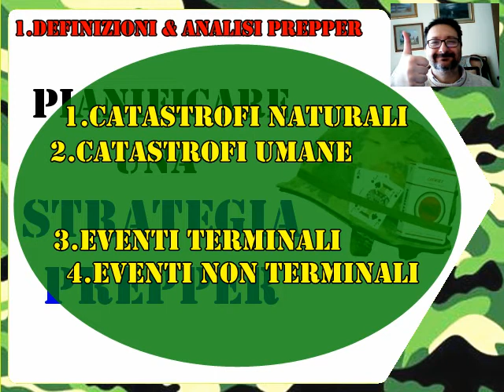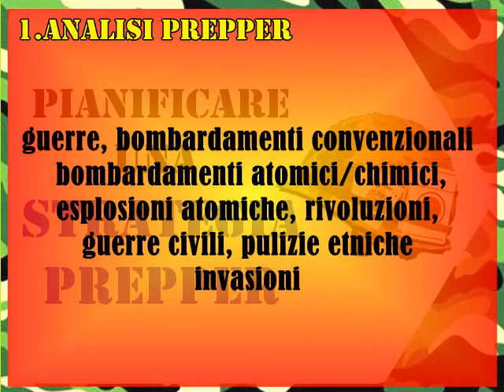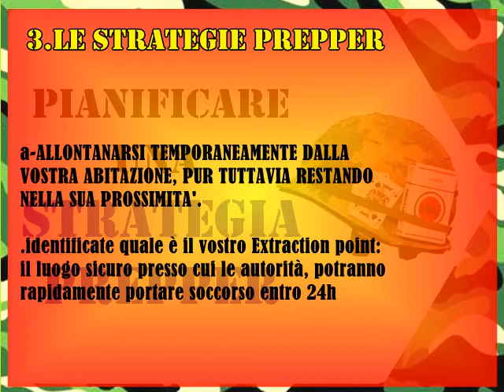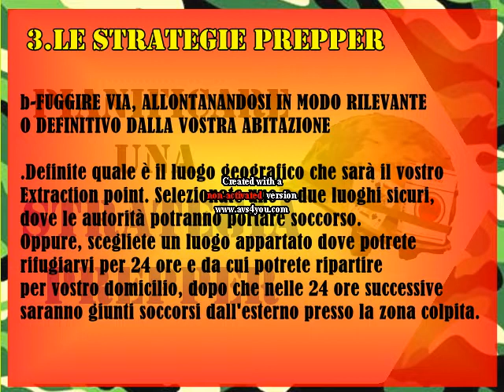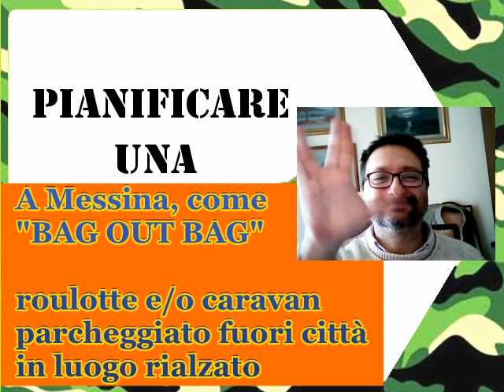come pianificare una strategia prepper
Obiettivo del podcast è introdurre l'utente alla strategia di pensiero prepper.
Come redigere la mappa dei rischi?
Quali strategie prepper scegliere?
Quali task eseguire sul proprio equipaggiamento per mantenerlo efficiente?

[ 0:42 ] Definizioni utili da conoscere
[ 2:11 ] Analisi Prepper
[ 6:50 ] Formulare la Mappa dei Rischi
[ 7:30 ] Le Strategie Prepper
[ 8:55 ] Always ready
[ 12:41 ] Due casi concreti d'analisi prepper

📌 Progettare un upgrade per un Bug Out Bag: Emergency Escape Kit

Il file è in Copyleft(BY-ND-NC)